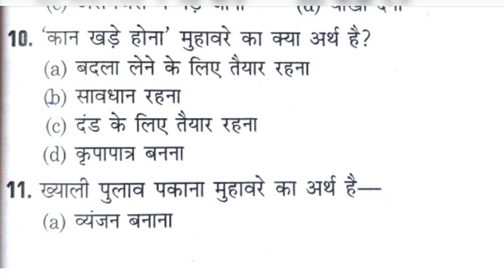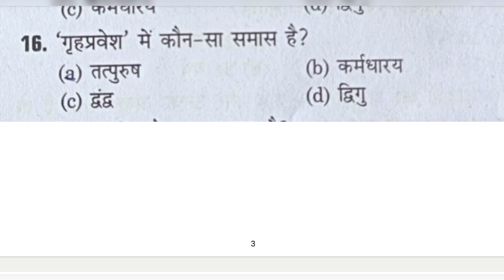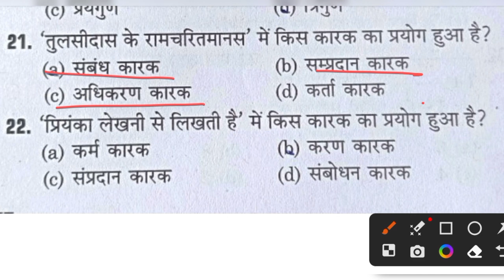Bihar Shikshak Bharti Hindi classes | Bihar Shikshak Bharti 2023 hindi practice set|BPSC hindi class